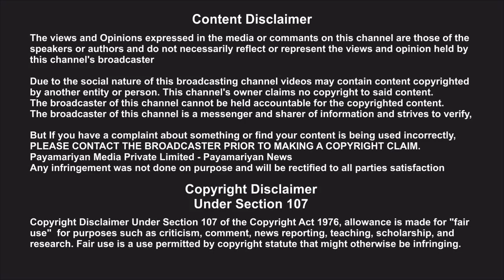Virus ஓமிக்ரான் தாக்குதலில் இருந்து தப்ப முடியுமா?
Tamilnadu Omicron Corona Virus ஓமிக்ரான் தாக்குதலில் இருந்து தப்ப முடியுமா? Payamariyan Makkal Report, Payamariyan News,